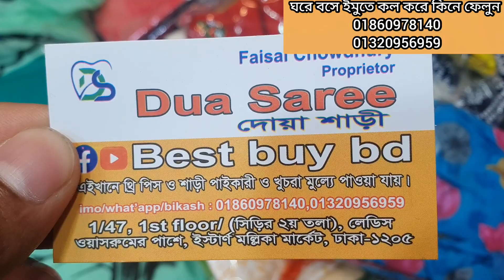মেলা মেলা না কিনলে মিস🥰পাইকারি মাত্র ৩০০টাকায় কটন থ্রি পিস কিনুন।only 300tk cotton three piece.